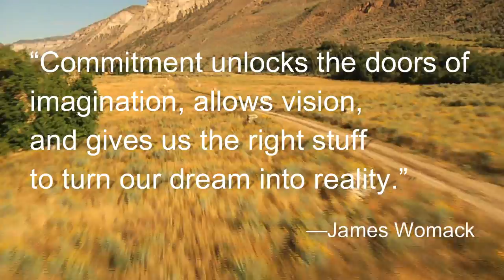Inspirational Quote - Commitment unlocks imagination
“Commitment unlocks the doors of imagination, allows vision, and gives us the “right stuff” to turn our dreams into reality.” – James Womack